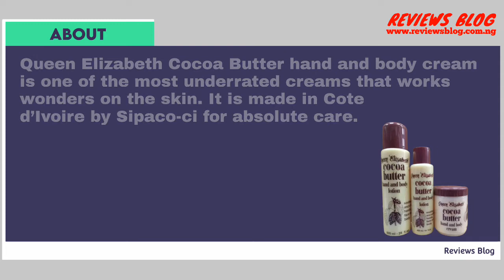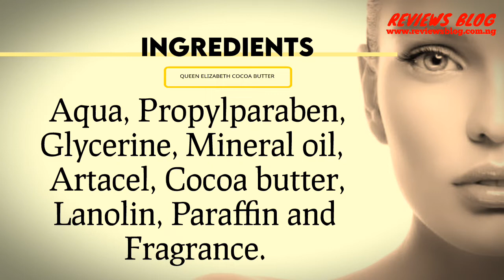Queen Elizabeth Cocoa Butter Cream Review: How Good Is It For Your Skin?